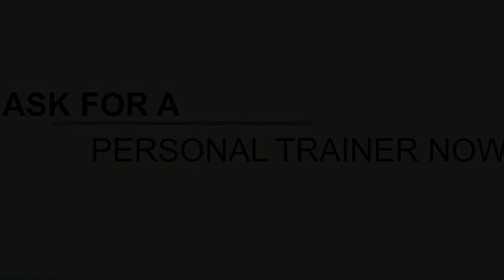Perpetuum squats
A never-ending series of squats. Period. First get done with a set of ten regular squats, followed by ten jump squats, ten of those knees to chest jumps and wrap it all up with ten tiptoe squats.  Spread your feet a bit wider than hip-width apart, with toes pointed slightly out. Keeping your chest in an upright position and core tight, start bending your knees and sitting your hips back, clasping hands in front of chest or press through your heels to jump as high as possible off the ground, trying to swing your arms behind you. Be sure to land softly and right away lower into position for your next squat. For an extra challenge, mix the intensity and volume level from 1-10 or the other way around. The key to successful squatting is to keep a straight back and not pressing up on your legs with your hands and keeping your hands on your collarbones.